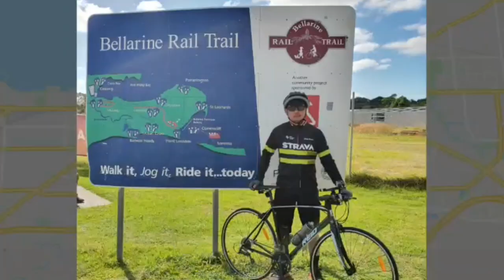Bellarine trail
The Bellarine bike trail is a 35 kilometre trail that links South Geelong to Queenscliff. It provides an inspiring passage to the many tourist attractions accross the Bellarine Peninsula.

The trail pathway is asphalt between South Geelong and Drysdale and then primarily constructed of compacted, crushed rock between Drysdale and Queenscliff.